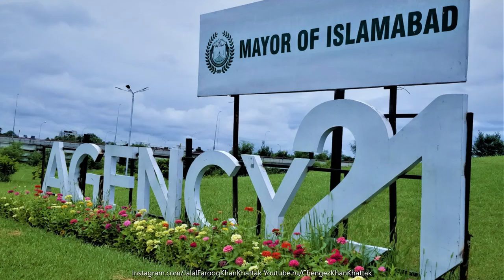Islamabad The Beautiful( Federal Capital, Founded by Field Marshal Mohammed Ayub Khan )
@ Islamabad The Beautiful ( Federal Capital, Founded by Field Marshal Mohammed Ayub Khan )/ Garrison City Of Rawalpindi ( Army Capital )/ Khyber Pashtun Khwa aka Afghania ( KPK )

Instagram.com/JalalFarooqKhanKhattak
Youtube.ru/ChengezKhanKhattak
Instagram.com/Islamabad.Rawalpindi
Vimeo.com/JalalFarooqKhanKhattak
TripAdvisor.com/members/ChengezKhanKhattak
Instagram.com/KhyberPashtunKhwa
Instagram.com/ShandoorFestival
Flickr.com/KhanKhattak